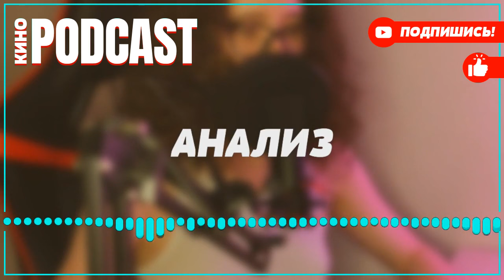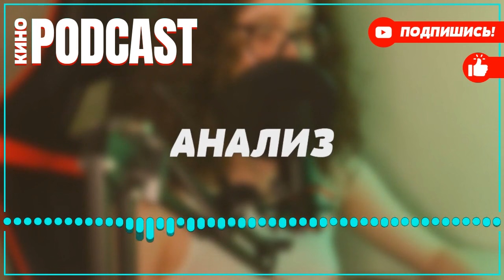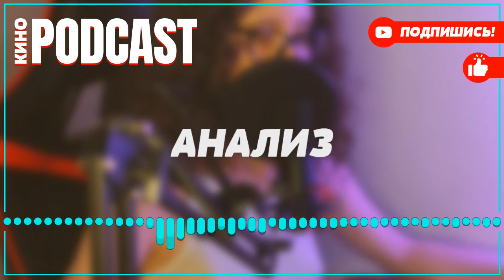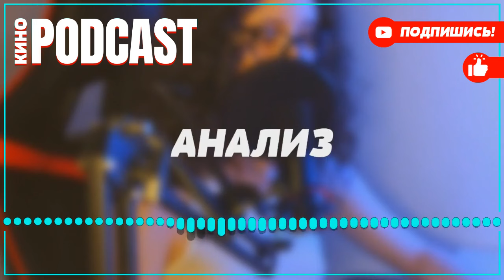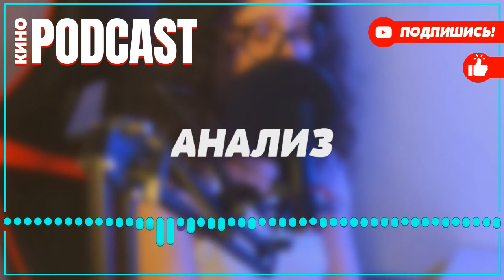podcast: Пелагия и белый бульдог - 2 серия - Сериал онлайн киноподкаст подряд, обзор